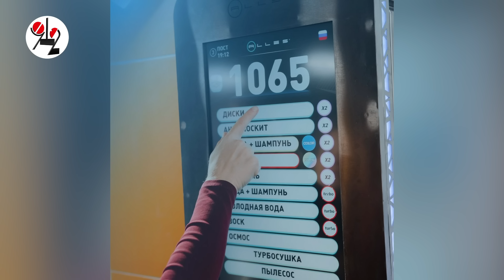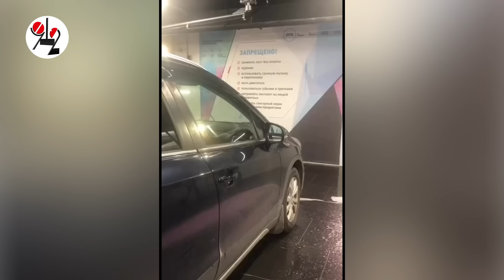Ё-моё! С премиальной автомойки угнали дорогой мерс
Екатеринбуржец сдал свой Мерседес CL500 cupe на мойку, а утром нашёл его разбитым в квартале от автомойки "Ё-мой-ё"